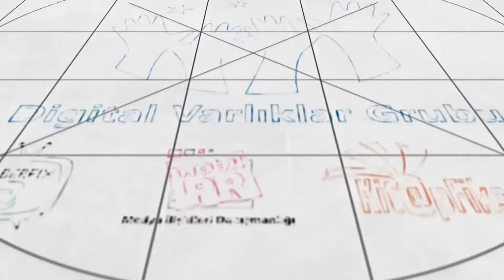Herkesin gündemi siber güvenlik...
ICS & SOPHOS tarafından düzenlenen "uçtan uca güvenlik" etkinliğine çok sayıda profesyonel IT yöneticisi katıldı. Beşiktaş Point Otelde yapılan toplantıda siber güvenlik alanında kullanılan Sophos markalı yeni ürünler tanıtıldı.